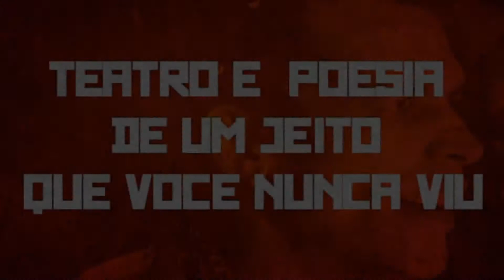Jackson Costa fala sobre o espetáculo A COISA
Jackson Costa, um dos mais prestigiados atores baianos com reconhecimento nacional, volta a encenar, nos palcos da Bahia, o espetáculo A COISA.

A Coisa tem como proposta principal musicalizar textos da rica tradição oral da poesia brasileira e portuguesa. Gregório de Mattos, Castro Alves, Fernando Pessoa, Augusto dos Anjos, Carlos Drummond de Andrade, José Delmo e Ramon Vane, entre outros, terão seus poemas interpretados e acompanhados por uma banda de música popular contemporânea -- formada por sintetizador, teclado, guitarra, baixo e percussão. Recorrendo a recursos cenográficos e iluminotécnicos, A COISA estrutura-se como um gênero polissêmico em que se associam o teatro, a música e a poesia, numa obra impactante e comunicativa.